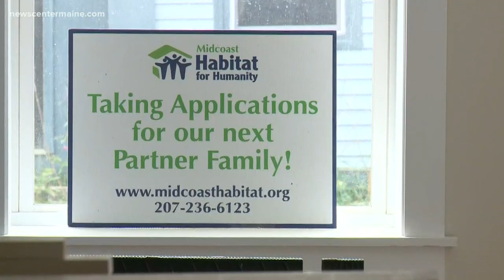Habitat for Humanity creating homes in Rockland